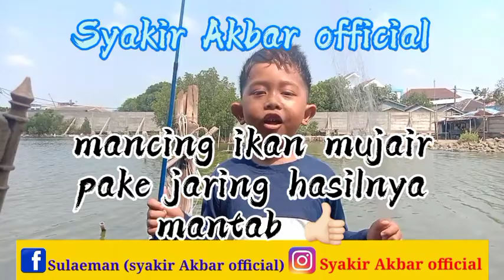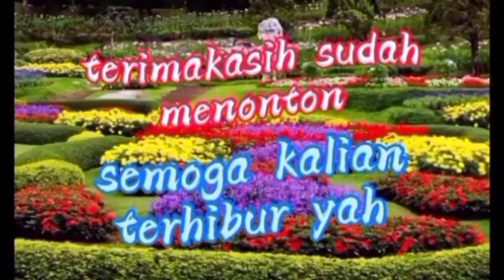MANCING JARING DI EMPANG//hasilnya mantab